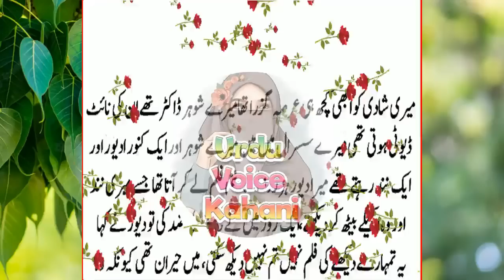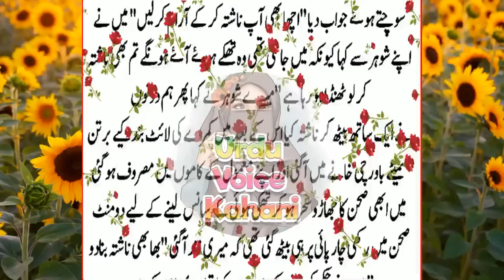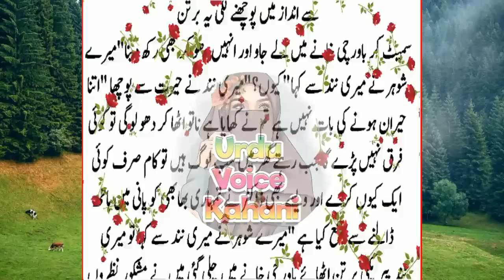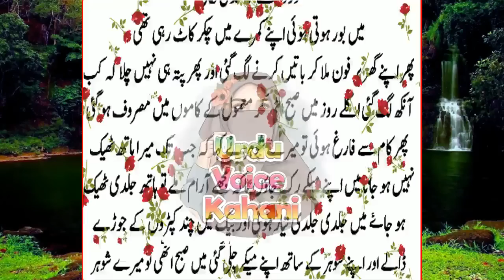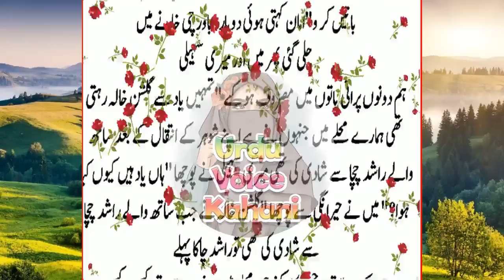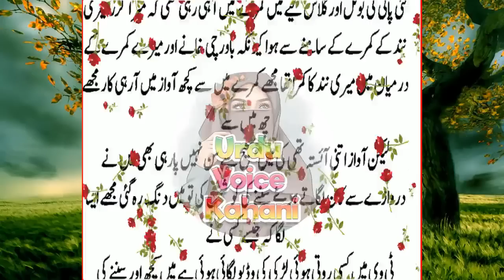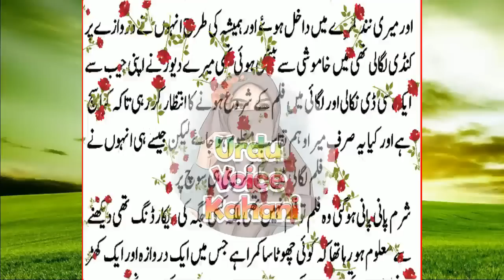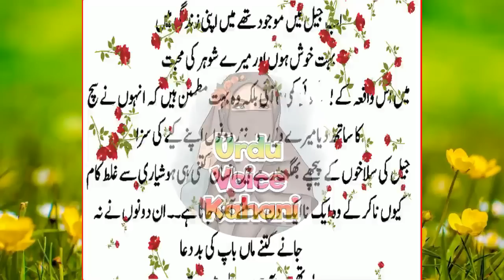Heart Touching & Emotional Story Moral Story Sachi Kahaniyan in urdu hindi Urdu Voice kahani #224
Hey everyone!

urdu story
sachi kahaniyan
kahaniyan
urdu kahaniyan
ary digital
emotional kahani
kahaniyan kahaniyan
moral stories
moral stories in urdu
sachi kahani
emotional stories
romantic story
heart touching story
moral story
urdu
hindi
story